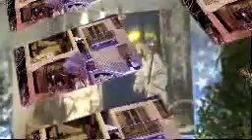Silent Night from Arluno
Silent night (F.X.Gruber) con le immagini di Arluno allestito per il Natale 2014